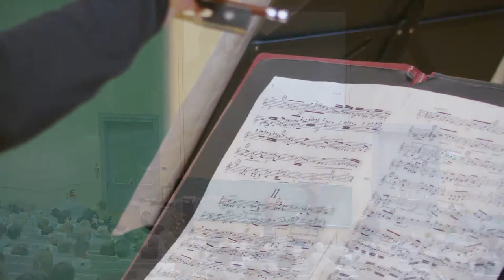Hannah Arendt-Lecture - Leibniz Kolleg der Universität Tübingen wird 75 Jahre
Das Leibniz Kolleg der Universität Tübingen feiert 75-jähriges Jubiläum: 1948 gegründet, absolvieren hier jährlich Studierende ein interdisziplinäres Orientierungsstudium. Anlässlich des Jahrestags findet erstmals die Tübinger Hannah Arendt-Lecture statt, die künftig jährlich vom Leibniz Kolleg ausgerichtet wird. Sie erinnert an die deutsch-jüdische Philosophin und an ihre Vorträge über Elemente und Ursprünge totaler Herrschaft am Leibniz Kolleg in den 1950er Jahren.

Programm:

Begrüßung:
Professorin Dr. Karla Pollmann, Rektorin der Universität Tübingen

Grußwort:
Professor Dr. Jan Born, Sprecher des Wissenschaftlichen Beirates

„…keine bloße Zweckangelegenheit - Das Kolleg in der Universität seit 2016"
Ursula Konnertz, Wissenschaftliche Leiterin

Festvortrag:
„Die Last unserer Zeit - Hannah Arendt über Totalitarismus"
Professorin Dr. Barbara Hahn (Vanderbilt University)

Das musikalische Rahmenprogramm gestaltet der Jahrgang 2022/23 des Leibniz Kollegs.